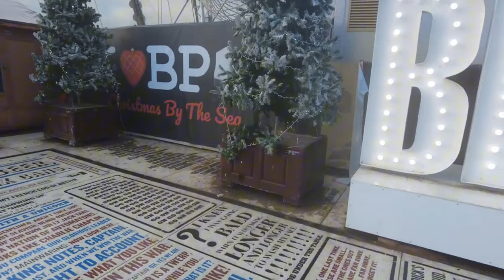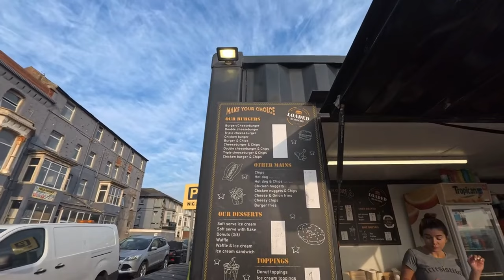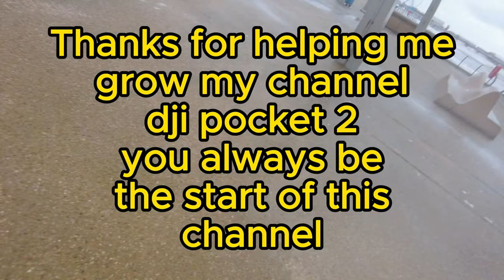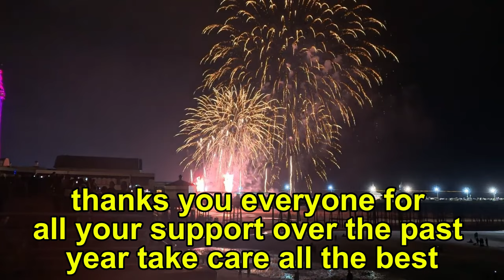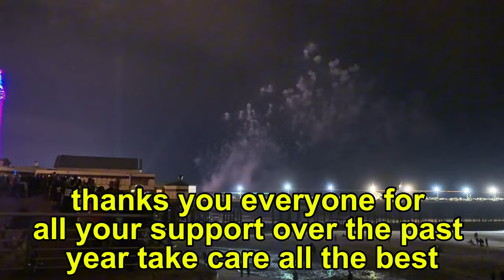The End of Daily vlogs adventure vlogs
It's a bittersweet moment as we wrap up our Daily Vlog Adventure! 🎥✨ Join us for a heartfelt farewell as we reflect on the incredible journey we've shared together. Thank you all for your unwavering support throughout this amazing chapter. We couldn't have done it without you!
@TheBlackpoolLads go drop him a follow

PLAY LIST
Blackpool

Blackpool nightlife

Video uploaded & owned by D-V-A